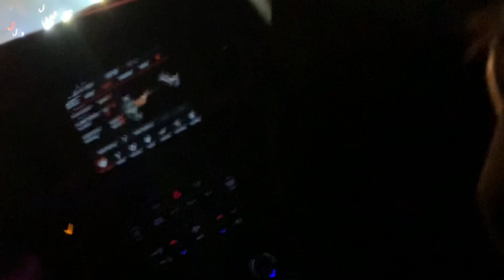MULTI-STATE TAKEOVER GETS WILD 🤯